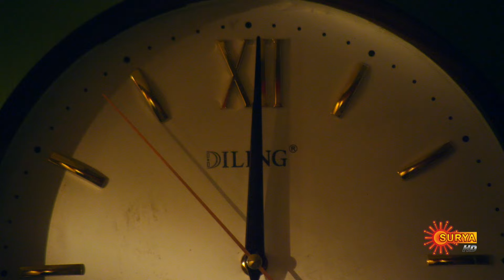Nandini - Episode 360 | Digital Re-release | Surya TV Serial | Super Hit Malayalam Serial